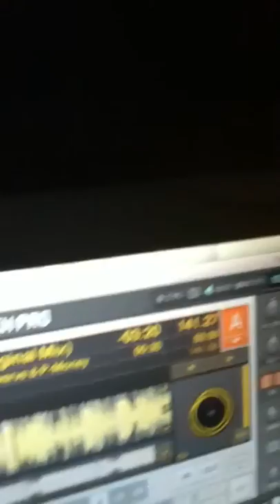TUESTEP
SIXTEEN / Dafkaf x tuestep